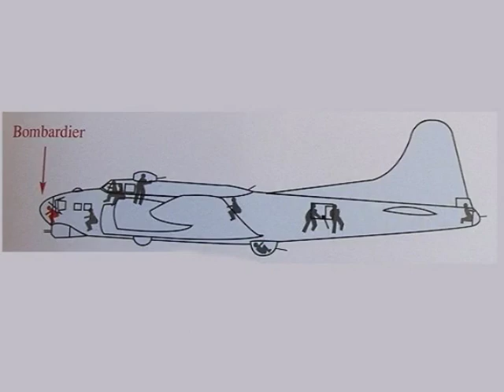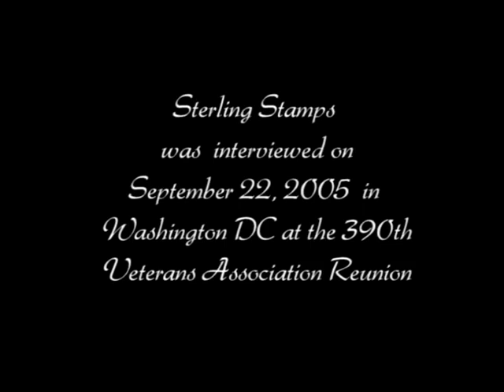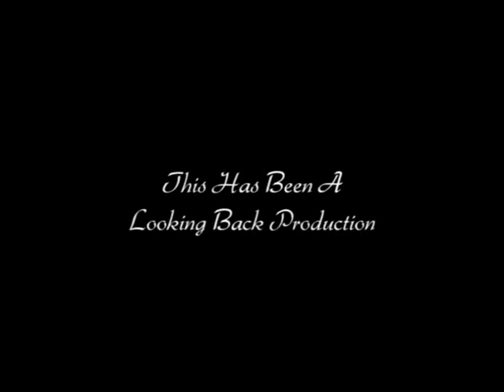Stamps, Sterling B-17 Bombardier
Sterling Stamps grew up in Stanton, Texas. Stamps joined the Army at the beginning of 1942. Stamps path would eventually lead to New Mexico as he was in bombardier school. Stamp would be sent to Salt Lake City to be assigned to a crew as the bombardier. After completing their phase training in Alexandria, Louisiana the crew were tasked with flying to Scotland to begin their tour. In Scotland, the crew were assigned to the 390th Bomb Group and transported to Framlingham, England. By the end of his tour, Stamps had flown and completed 22 combat missions. During his interview, Stamps recounts his experience and missions.  Good description of the Norden bomb sight.  Wounded in action by flak on July 13, 1944 on a mission to Munich, Germany - flak wound in arm, leg and piece of flak lodged in his oxygen mask.